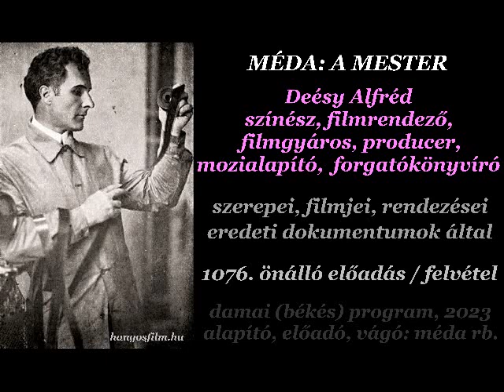MÉDA: A MESTER - DEÉSY ALFRÉD, SZÍNÉSZ ÉS FILMRENDEZŐ MŰVÉSZETE / 1076. önálló előadás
- a művészek túlélik a halált.

MÉDA rb. 2 órás önálló előadása Deésy Alfréd (Alfred Kempf Dezsi), filmrendező, színész, producer, mozialapító, igazgató, filmgyáros, forgatókönyvíró, zeneszerző alkotásairól, filmjeiről, rendezéseiről, szerepeiről, életéről, szellemiségéről, profizmusáról - eredeti dokumentumok, cikkek, plakátok, fotók által.

Mintegy 46 filmről lesz szó / részletesen.

- a felvétel eredeti hossza: 1 óra 55 perc - improvizálva / az utómunka 2-3 napig zajlott.

MÉDA rb. beszél: Deésy Alfréd önéletrajzi könyvéről, a Star és a Deésy filmgyárról, a művész szerepeiről - filmjeiről - rendezéseiről, forgatásokról, kamerákról, helyszínekről, technikai változásokról, analóg és digitális rendszerekről, magyar filmművészetről, diplomamunkáról, mozik sorsáról, korábbi és mai vetítőhelyekről, egykori jegyárakról, reklámokról, gépházakról, fotózásról, 1910-as és 1920-as évek hangulatáról, korabeli plakátokról, némafilmekről, forgatókönyvekről, filmes iskolákról, filmhíradókról, riportokról, külföldi és hazai bemutatókról, kutatásról, megérzésekről, sugallatokról, párhuzamokról, kortársakról, akkori alkotókról, rokonlelkekről, profizmusról, újjászületésről, emlékekről, misszióról, hitvallásról.

** MÉDA rb. 6 és fél éve improvizál - szinte - folyamatosan.

- amit 15 éve működtet MÉDA rb. - önállóan.

- valamint egy újabb 215 oldalas e-könyv, MAGVÁLTÁS címmel.

MÉDA rb. 1986-tól 1998-ig színjátszóként / irodalmi színpadosként, majd 1999-től 2014-ig televíziós szerkesztő-riporterként, műsorvezetőként, vágóként, fotósként, gyártásvezetőként, újságíróként tevékenykedett - azóta a Damai (békés) Magazin / Program / Stúdió alapítója, elemzője, főszerkesztője, írója, fenntartója - diplomás / magyar filmes kutató és előadó.

TARTALOM / KÖZLÉS: 1076 ÖNÁLLÓ ELŐADÁS, 1076 IMPROVIZÁCIÓ, 1145 CIKK, TÖBB EZER FELVÉTEL, 4-5 MILLIÓ KARAKTERNYI ÍRÁS / TÉTEL / GONDOLATISÁG, 10 HONLAP / KÖZÖSSÉGI FELÜLET, 1-2 MILLIÓ HALLGATÓ / OLVASÓ / KÖVETŐ (minden felületet ideértve), 20-30 CSOPORTBAN VALÓ AKTÍV RÉSZVÉTEL, 50 EZER BEJEGYZÉS, GYŰJTEMÉNYEK, FOTÓK, INTERJÚK, IDÉZETEK, KONZULTÁCIÓK, ELEMZÉSEK, SZELLEMI EDZÉSTERVEK, RIPORTFILMEK, E-KÖNYVEK, KÜLFÖLDI MEGRENDELÉSEK, 20 ÉVES TANULMÁNY(ÚT), CSODÁS VISSZAJELZÉSEK, ELŐZŐ ÉLETBELI EMLÉKEK, 35 ÉVES SZAKMAI MUNKA A MÉDIÁBAN - A BÉKE ÉS A TISZTA ÉLET JEGYÉBEN.

MÉDA rb. hivatalos (közösségi) oldalait / csatornáit szerkesztők felügyelik. Kérjük, hogy egyik alkotást se másítsák meg! Köszönjük!

© Damai (békés) Program / Stúdió, 2023 - alapító, előadó, vágó, fotó, ötlet, szerzői jog: MÉDA rb.